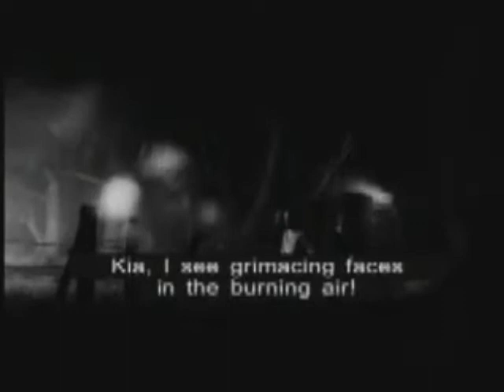Aftermath - Cold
A rock classic